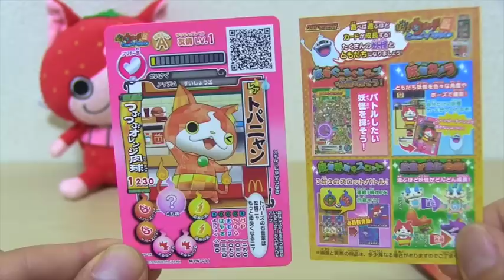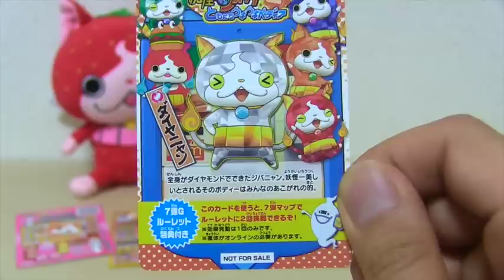【妖怪ウォッチ】マクドナルド限定カード2パック開封!!ともだちウキウキペディア対応 Yo-kai Watch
【妖怪ウォッチの限定カード】つき、マクドナルドのハッピーセットまたまた買ってきました!!ともだちウキウキペディアで使えるカード全6種（宝石ニャン、ジバニャン）、期間：5/22(金)〜